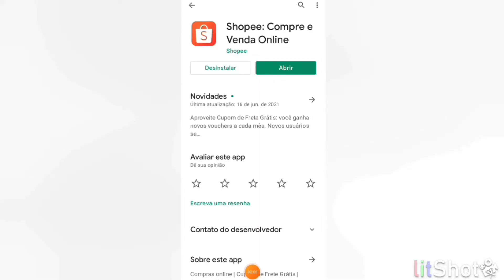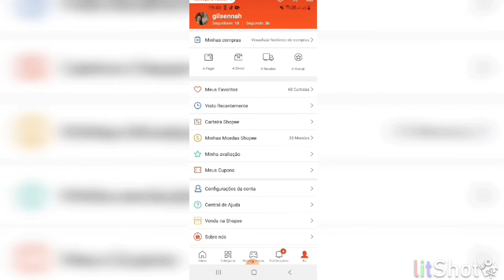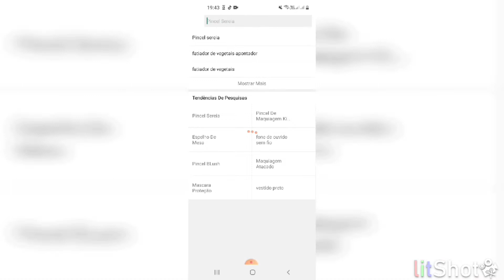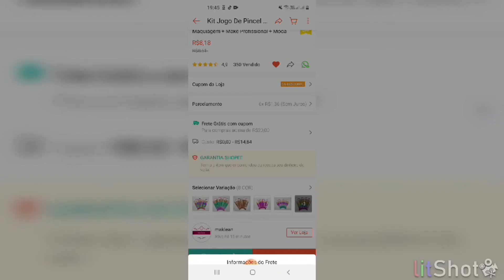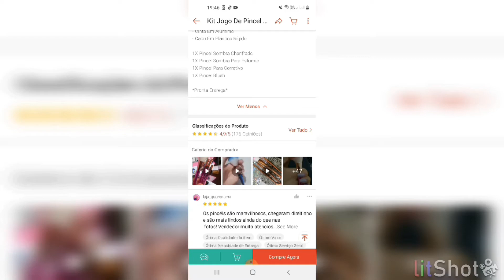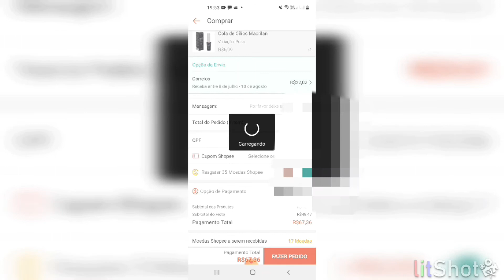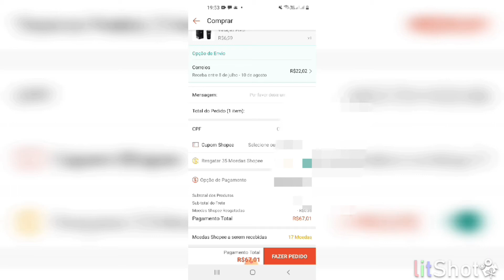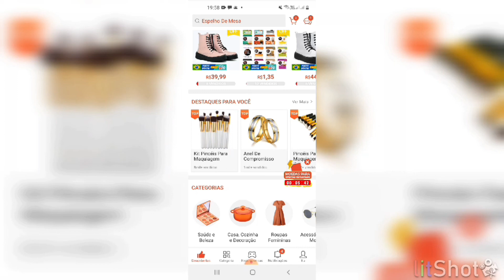Tutorial :Como comprar na Shoppe! passo a passo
Oi amigos, no vídeo de hoje trago um super tutorial de compras no app Shoppe ,pra quem ainda não sabe o Shoppe tem produtos nacionais e internacionais . tem tudo explicadinho no vídeo,  vale super a pena assistir, já se inscreve no canal e deixa seu like , e me conta nos comentários o que você achou dessa mesa dica.